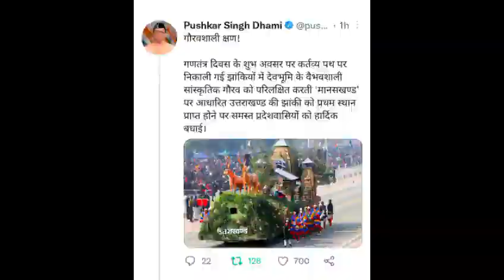उत्तराखंड की मानसखन्ड झाकी को मिला देश में प्रथम स्थान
उत्तराखंड के लिए गौरव का क्षण